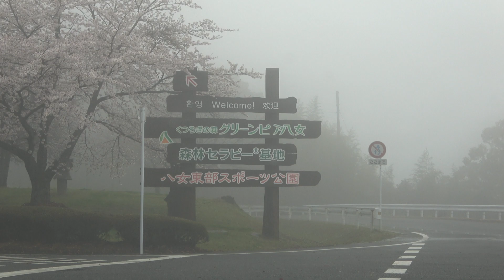2023 春爛漫 満開の桜が咲き乱れる 第1弾!!! 🌸雨に滴る福岡県 八女市 くつろぎの森 グリーンピア八女編(^^♪